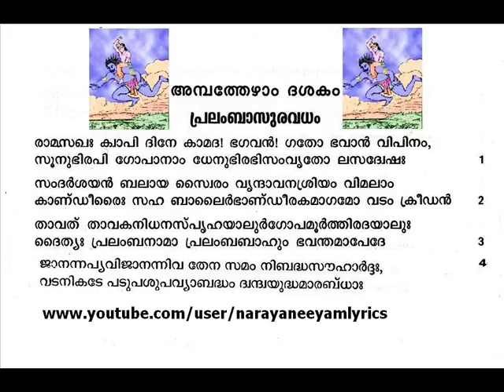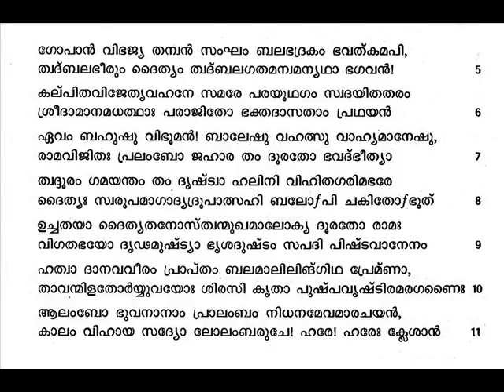Narayaneeyam Dashakam 57 ശ്രീമന്‍ നാരായണീയം Sreeman Narayaneeyam Malayalam